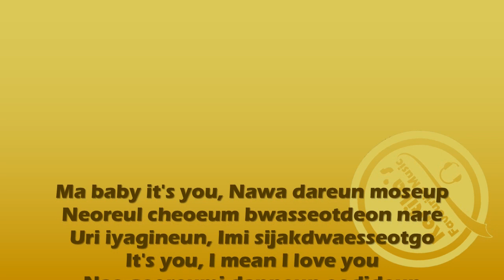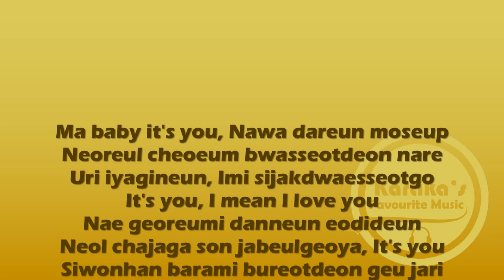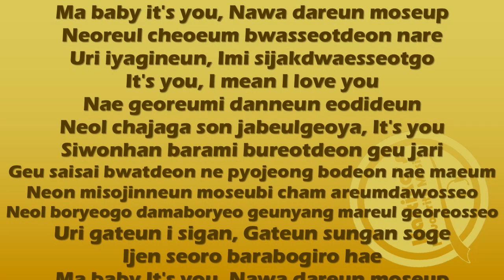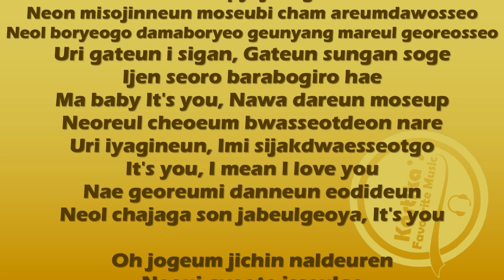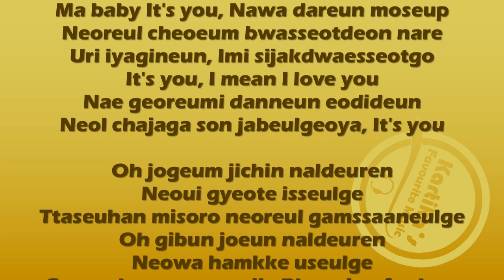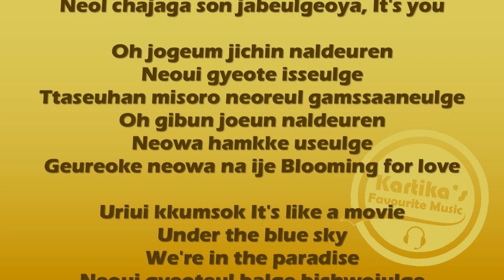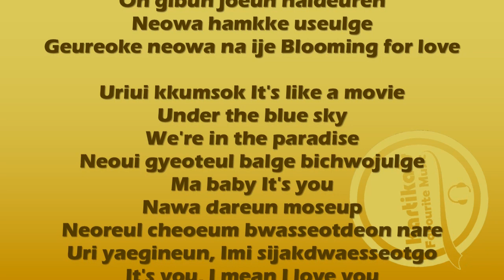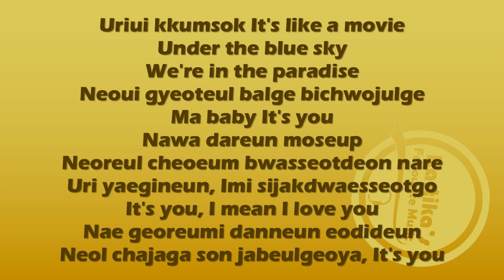Moonbyul (문별) – ​Love Bloom (Romanized Lyrics)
문별 (마마무) - Love Blooms __ 힘쎈여자 강남순(Strong Girl Nam-soon) OST Part.4